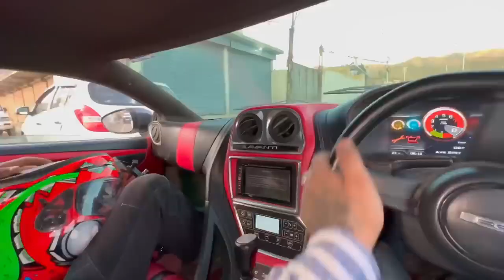Gaadi thok di Maine 😳 | yeh ladki toh chipak gyi gaadi ka saath 🤨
With some hope I made this new channel hope you guys will show some love

Aamir Majid
Aamir Majid vlogs
ladakh Ride
ladakh on supercar
Dc Avanti
Superbike
Girlfriend
relationship
valentine
daily vlogs